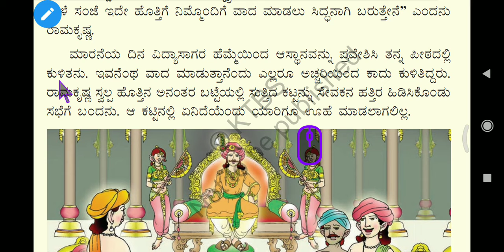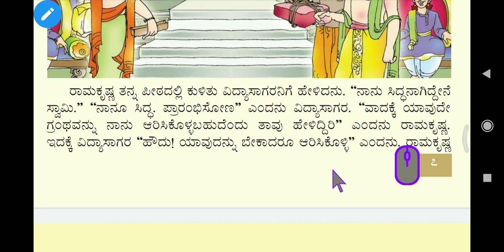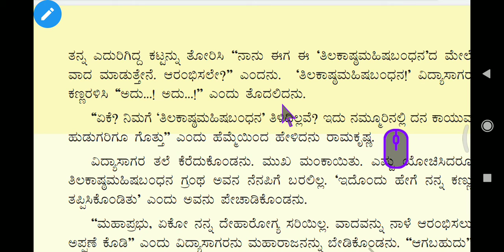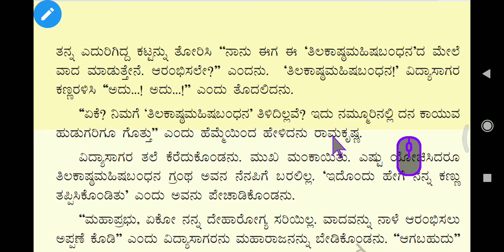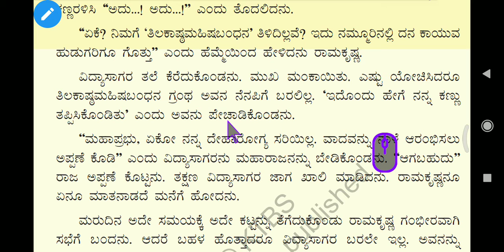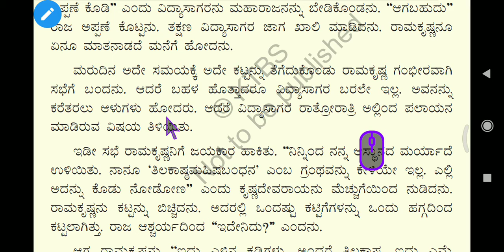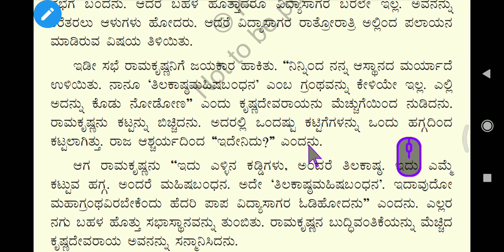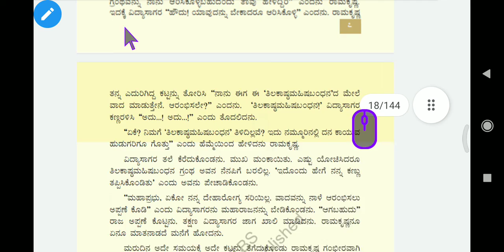ಬುದ್ದಿವಂತ ರಾಮಕೃಷ್ಣ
part - 2